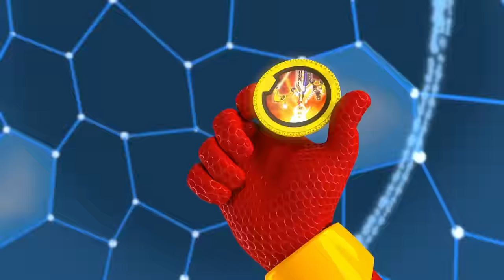Dinocore Cartoon | Dinosaur Armor Warrior | The Good Dinosaur | Kids Movies 2024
- Mech Dino
Dark Mech Dino: Mech Dino is possessed by the Dark energy of Darkno.
Mech Dino: Dark Mech Dino must be purified back to Mech Dino.
Disk Dino: Mech Dino can be turned into disc and used in battle.